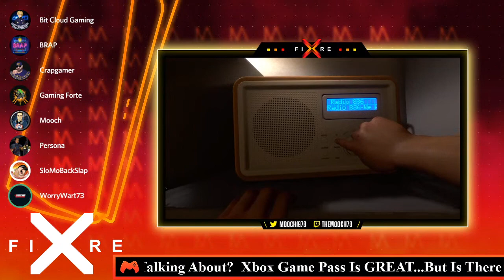CrossFire: PlayStation's Next State Of Play | Scarlet Nexus | GoT Expansion | Sea Of Thieves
Join us tonight as we discuss the rumored yet imminent State of Play that may be scheduled as early as July 8th. Scarlet Nexus has released and many are saying it's a must play. Ghost of Tsushima may have a stand-alone expansion coming sometime by the end of this year. Sea of Thieves latest adventure "A Pirate's Life" walks the plank and into your living room this week. All this and more on CrossFire!

 Mooch Maniac Channel Members:

Sir X Man
JudaZuk
WoolleyGamer
Frostbite Slash
Zombilla Ice Cream
CustodsX
HustleAndMotiv8
Replicant-
Damion
JWE 316
MumbleRanting Gaming
Tysonwebb509
Mr. Twister
All Round Gamer
TrueWiddy
Kn1ght Ripper7
BigChuck777
Ice Queen Gaming
Wraith The Emperor

Major Mooch Maniac:

SlaynChilean

Donnell Brown

Smokes901

Tactical Gamer

DatGuySmitty

HumaCast

4 Star General

Shaun Slamka

Brian B.

VIP Mooch Maniac:

The Wise Old Gamer

W3NDIGOREX

Bryant Carter

Marty Bison

Forkboy Gaming

MexJ88

Remarkable Knights

RateD DemoNic

Honorable Mention:

Ben Link

DeathSkry

Failed Pyromancer

2ToneSB

WilmyHood

LongShot316
"Forever Mooch Maniac"

Special Thank You To:
The Matrix Gamer aka Jason who designed and created the landscape we're all enjoying on today's podcast. Please give Jason a follow and inquire about any streaming, training and support.